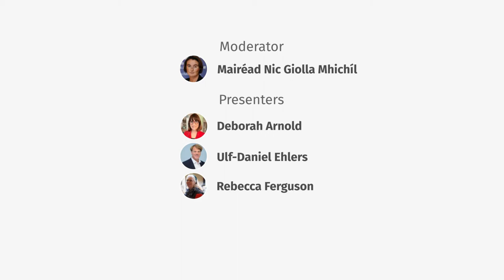No. 7 – A Primer for Developing and Managing University Micro-Credentials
This webinar will introduce participants to the basics of micro-credentials including emerging definitions, the drivers of micro-credentials, affordances and challenges, types of micro-credentials, development of competency-based approaches for learning, minimum levels of performance and skill level domains for certification.  The panel will also share practical examples of micro-credentials from their respective institutions and professional networks.

Moderator
Mairéad Nic Giolla Mhichíl

Speakers
Deborah Arnold
Ulf-Daniel Ehlers
Rebecca Ferguson